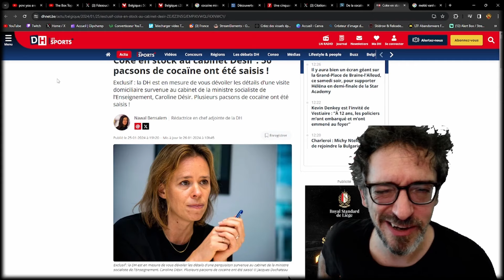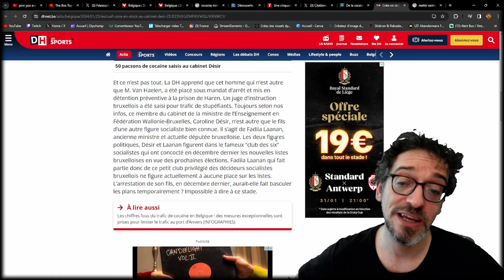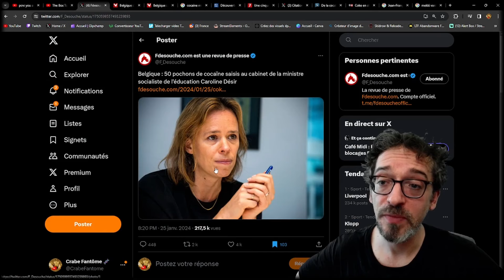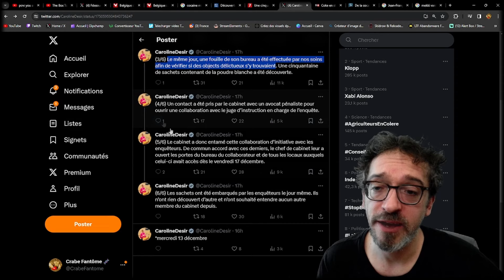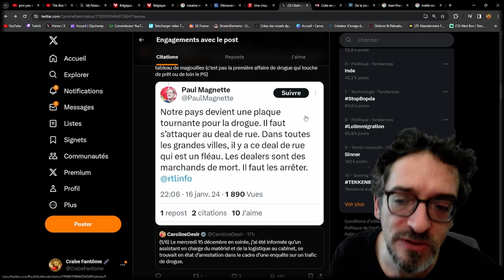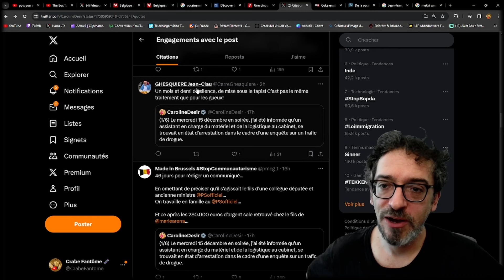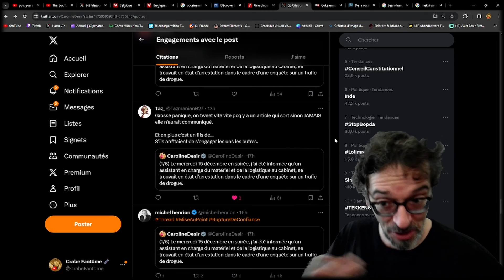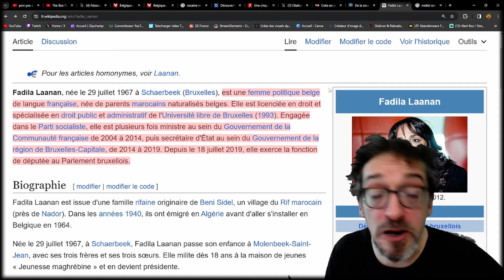BELGIQUE - COKE EN STOCK AU MINISTÈRE DE L'ÉDUCATION (népotisme et foutage de tronche) 🤡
Marionnettes personnalisées fabriquées à la main. Et elle fait des pepes mdrrrrr ça me tue. Ils sont phénoménaux. Va faire un tour sur son site si tu le sens.. tu ne le regretteras pas. Parole de Crabou 🦀
VIENS ME FAIRE UN COUCOU SUR TWITCH
LE SAINT COMPTE TWITTER DU CRABE FANTOME EST FINITO SNIF SNIF... LONGUE VIE AU CRABE DE PAIX ET D'AMOUR ♥
ADDENDUM !!! J'ai récupéré mon twitter principal 🥳
Hésitez pas à me taguer sur Twitter si vous voyez une dinguerie ou à venir sur Discord
(oui j'ai taxé - copié/collé - cette phrase sur la chaine de PAZEN mdrrrr. Qu'est-ce que vous voulez... Quand une phrase est parfaite, pas besoin d'en changer une lettre 😁)